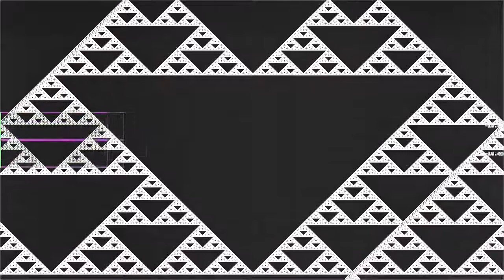Me perdi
“Me perdi” by Noket